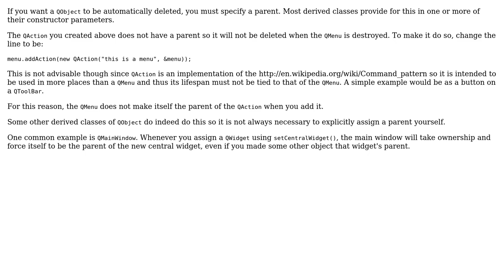How are QActions deleted?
With thanks & praise to God, and with thanks to the many people who have made this project possible! You are responsible for your own actions.